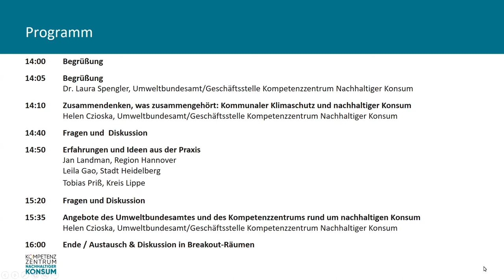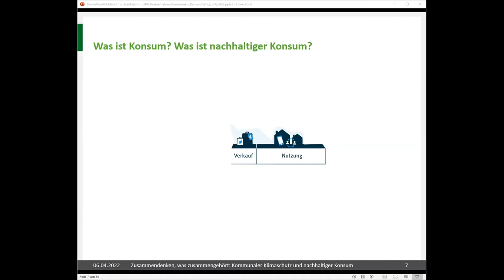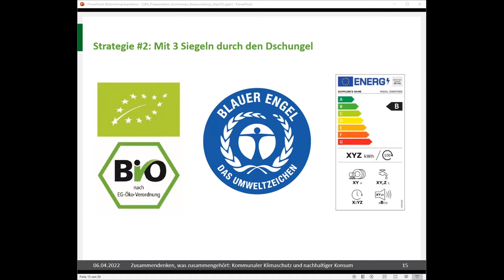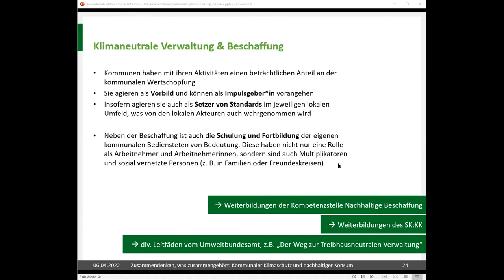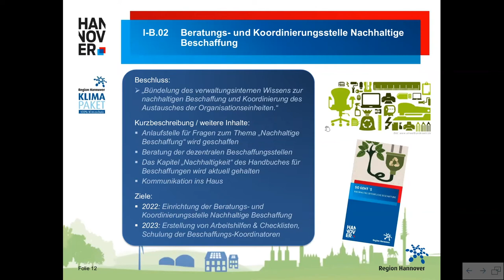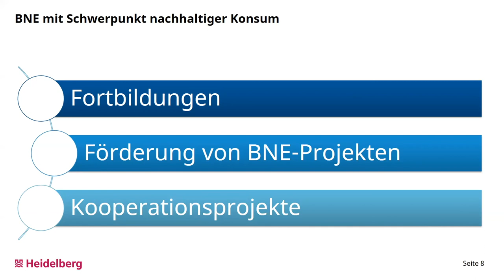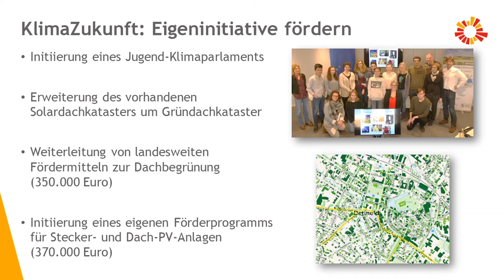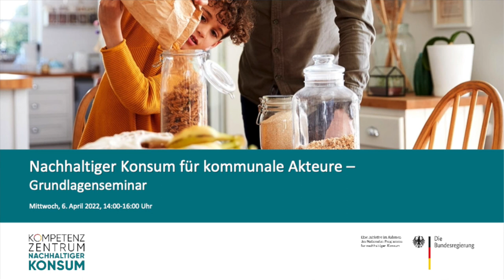Kompetenzzentrum Nachhaltiger Konsum: Nachhaltiger Konsum für kommunale Akteure – Grundlagenseminar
Kompetenzzentrum Nachhaltiger Konsum
Nachhaltiger Konsum für kommunale Akteure – Grundlagenseminar
Mittwoch, 6. April 2022

Konsum, und damit auch nachhaltiger Konsum, findet immer im Alltag der Menschen statt, „vor Ort“ eben. Hier wird eingekauft, gebaut, getankt, gegessen, kurz: gelebt. Es ist deshalb wichtig, nachhaltigen Konsum und kommunalen Klimaschutz stärker zusammenzubringen. Kommunen als die staatliche Ebene, die das unmittelbare Lebensumfeld der Menschen gestaltet, können wesentlich dazu beitragen, ihren Bürger*innen Wissen und Handlungsspielräume zum Nachhaltigen Konsum aufzuzeigen und zu ermöglichen.

Im Webseminar erfuhren kommunale Klimaschutzakteure was nachhaltiger Konsum ist, welche Änderungen im Konsumverhalten am meisten CO₂ einsparen, welche Materialien, Tools und Unterstützungsmöglichkeiten es bereits gibt und was sich in der Praxis bewährt hat.

Programm:

00:00:00 Begrüßung (Juliane Reiber, Veranstaltungssekretariat)
00:01:28 Begrüßung (Dr. Laura Spengler, Kompetenzzentraum Nachhaltiger Konsum am Umweltbundesamt)
00:08:09 Zusammendenken, was zusammengehört: Kommunaler Klimaschutz und nachhaltiger Konsum (Helen Czioska, Kompetenzzentraum Nachhaltiger Konsum am Umweltbundesamt)
00:37:29 Kommunen berichten aus der Praxis (Jan Landmann, Region Hannover)
00:46:51 Kommunen berichten aus der Praxis (Laila Gao, Stadt Heidelberg)
01:00:24 Kommunen berichten aus der Praxis (Tobias Priß, Kreis Lippe)
01:10:16 Angebote von UBA und KNK (Helen Czioska, Kompetenzzentraum Nachhaltiger Konsum am Umweltbundesamt)